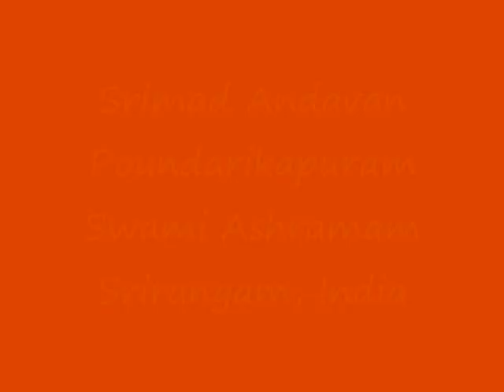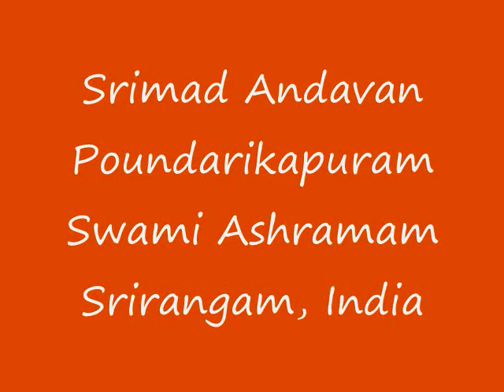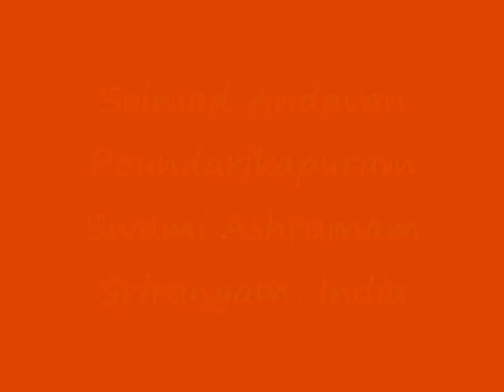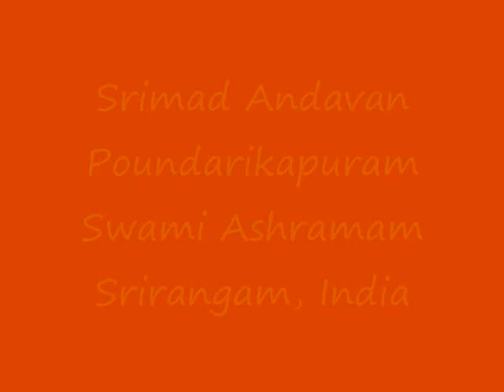Part-24 Gopala Vimshati Upanyasam by Srimad ParavAkkOttai Andavan, Sri Gopaladesika Mahadesikan